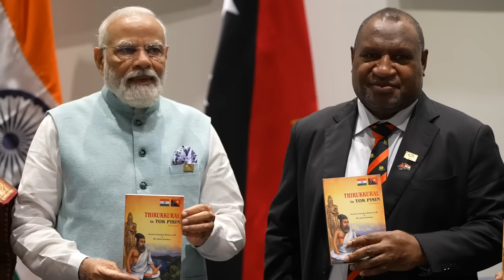Relive the moments from PM Modi's LANDMARK visit to Papua New Guinea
Relive the moments from Prime Minister Narendra Modi's LANDMARK visit to Papua New Guinea.